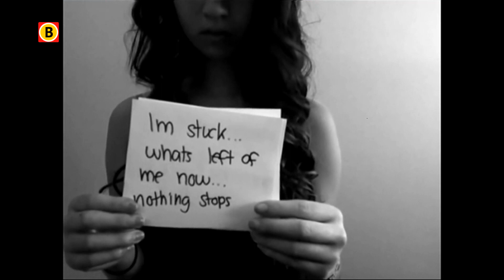Ruim tien jaar cel voor Aydin C.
Justitie wil dat Aydin C. uit Tilburg 10 jaar en 8 maanden de cel in gaat. De eis is zojuist door de officier van justitie uitgesproken in de extra beveiligde rechtbank in Amsterdam...